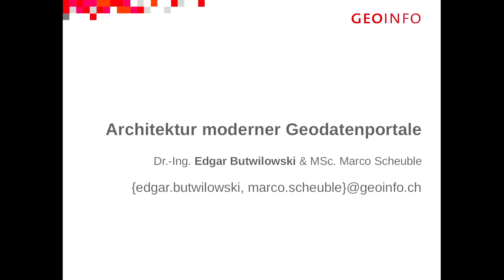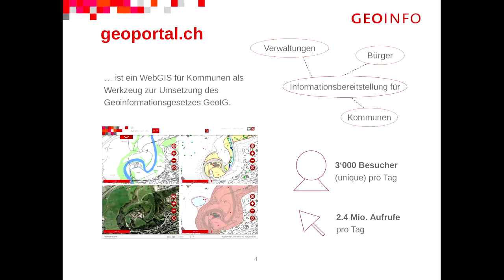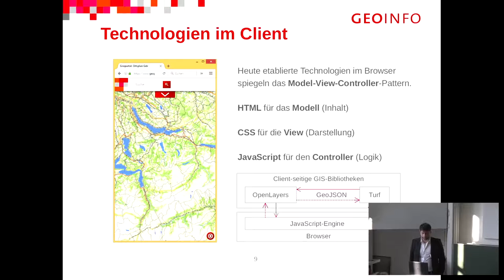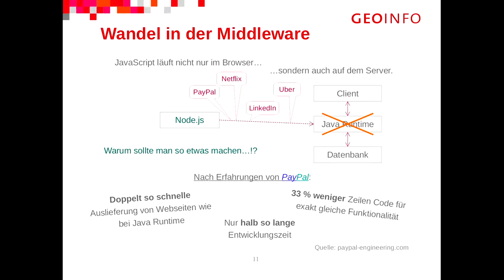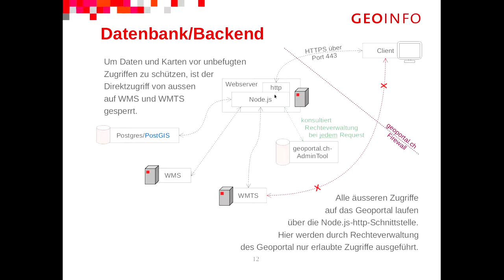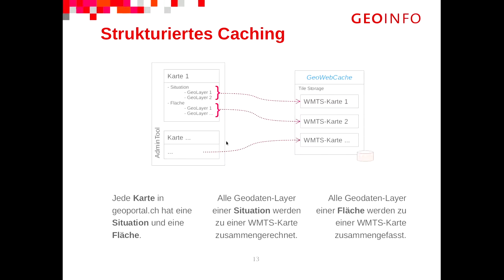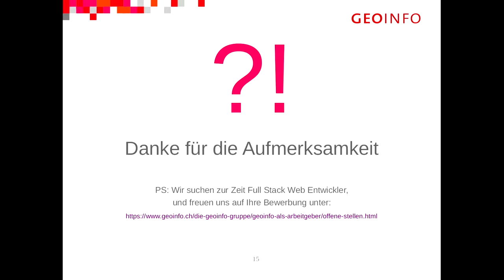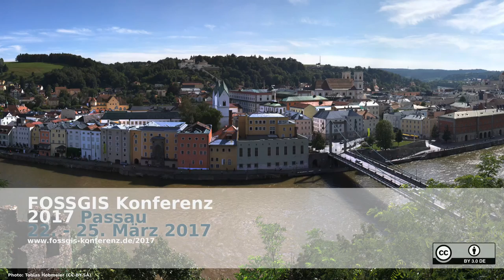2017 - Architektur moderner Geodatenportale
Geodatenportale finden in der breiten Bevölkerung immer mehr Akzeptanz und gewinnen immer mehr Nutzer. Dies ist jedoch keine Selbstverständlichkeit, sondern das Ergebnis umfangreicher und langjähriger Verbesserungen bei Usability und Performanz. Moderne dynamische Geodatenportale haben nichts mehr mit den früheren Online-Kartenanwendungen gemein, die bei jeder Verschiebung des Ansichtsfensters noch die gesamte Webseite nachladen mussten. Heute werden hoch interaktive, zugängliche, abwärtskompatible, Plugin-freie Geoweb-Anwendungen verlangt, die den Nutzer nicht gängeln, sondern auf kürzestem Wege direkt zur gesuchten Information oder Lösung führen. Ein weiterer Schlüssel zum Erfolg ist die große Menge und hohe Qualität der über das Portal verfügbaren Geodaten, sowie ein blitzschnelles Laden und Reagieren der Webanwendung, denn nur eine Sekunde Wartezeit kann hier bereits über Erfolg oder Misserfolg entscheiden.

Ein Beispiel für ein modernes, dynamisches Geodatenportal, das sich aufgrund der täglichen Verwendung durch zahlreiche Nutzer vielfach bewährt hat, ist geoportal.ch. Doch was ist im Jahr 2017 der State of the Art des Technologie-Stacks für die Entwicklung von Geoweb-Anwendungen? Am Beispiel von geoportal.ch wird vorgestellt, wie fortschrittliche Webtechnologien wie NodeJS, ExpressJS, Geoserver, Geowebcache, OpenLayers, Turf, AngularJS etc. zu einer zeitgemäßen Geoweb-Architektur integriert werden.

Darüber hinaus wird dargelegt, wie trotz der extrem hohen Datenheterogenität und der großen Datenmengen eine performante Geoweb-Anwendung erreicht werden kann. Dies geschieht mit besonderem Blick darauf, dass geoportal.ch nicht nur ein reiner Viewer für Geodaten ist, sondern auch eine Entwicklungsplattform für diverse darauf aufbauende GeoApps (Web-GIS) mit Editier- und Analysefunktionen.

Edgar Butwilowski